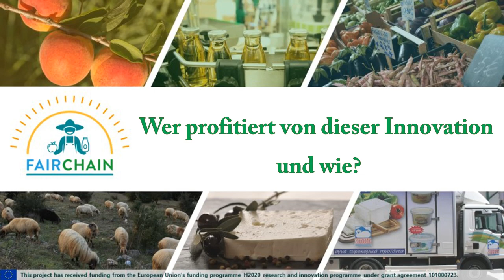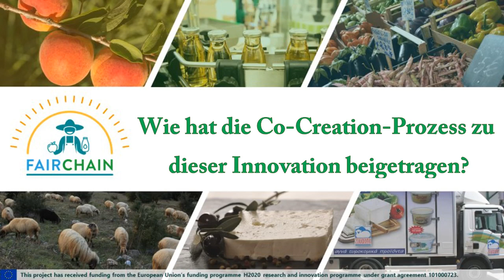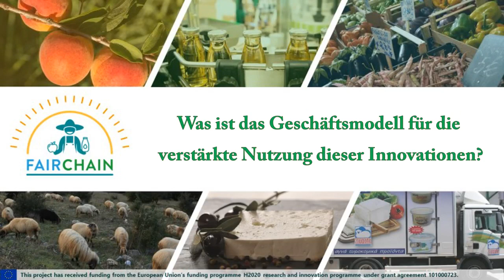FOOD INNOVATION INCUBATOR - CS Austria Podcast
In this video you will find a short interview with the leader of the CS in Austria: FOOD INNOVATION INCUBATOR. The aim of the CS Austria is to launch an incubator programme that encompasses consulting, networking and prototyping of products, processes and technologies for intermediate food value chain actors

Prof. Simon Berner answers the following questions:
· What is/are the innovation(s) and what problem(s) does it address?
· Who benefits from this innovation and how?
· Could others put this innovation into practice?
· How did the co-creation process contribute to this/these innovation(s)?
· What is the business model for increasing use of this/these innovation(s)?

The video is in german but you can use translation to your prefered language!